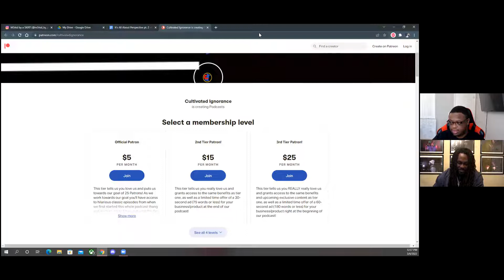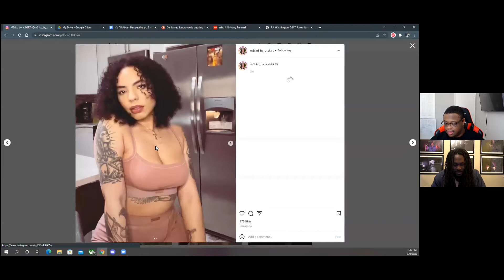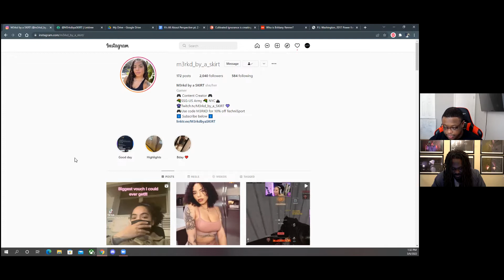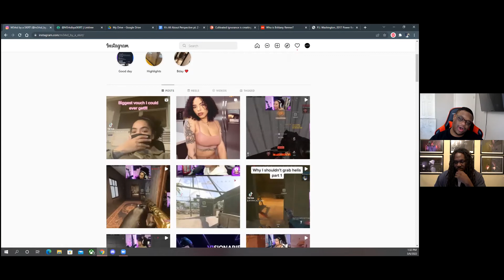It's All About Perspective pt. 2!!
In our ongoing effort to attain new perspectives on controversial people, this week we discuss the "Jeen-Yuhs" Netflix doc and the light it sheds on the intimate life of Kanye West, as well as Brittany Renner putting men on blasts for their hypocritic attitudes towards IG models. Check it out and give us your thoughts!!